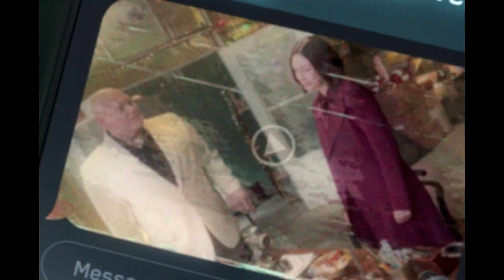Spiderman No Way Home Review (Spoiler Free)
here is my review of Spiderman No Way Home the first 8.34 is spoiler free if you want to avoid spoiler please skip to 23 mins to not get spoiled